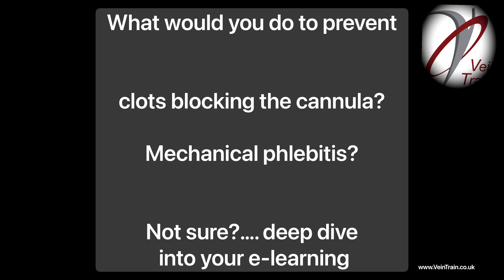How to flush a cannula